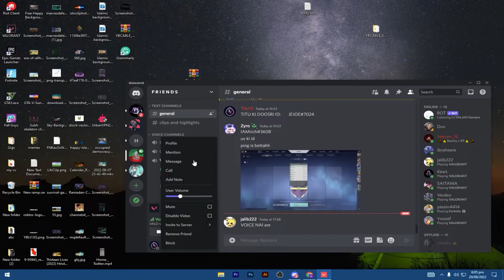41 KILLS Valorant Pro Ranked Gameplay (PC HD)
41 KILLS Valorant Pro Ranked Gameplay (PC HD)
Recent Uploaded Videos :
Recommended Titles :
1-SEN TENZ REYNA VALORANT RANKED GAMEPLAY [Full Match VOD]
2-30+ ELIMS! ACE! MVP! NRG s0m CHAMBER VALORANT GAMEPLAY [ FULL 3-MATCH VOD ]
4-VALORANT Gameplay (PC HD) [1080p60FPS]
5-SEN TENZ CHAMBER VALORANT GAMEPLAY [Full Match VOD]
6-"yoru that was not cool"
7-SEN TENZ YORU RANKED VALORANT GAMEPLAY [Full Match VOD]
8-Valorant Noob Trying to become a PRO
9-the most toxic valorant game i’ve played..
10-I'm Actually Pro at Valorant🔥🔥